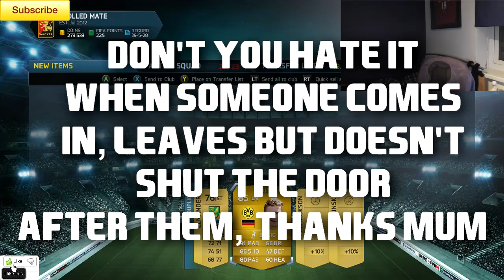FIFA 14 - MY BEST PACKS INCLUDING ROBBEN, SILVA, IF STERLING AND MORE!!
2000 likes = MORE BEST BACKS EVER!